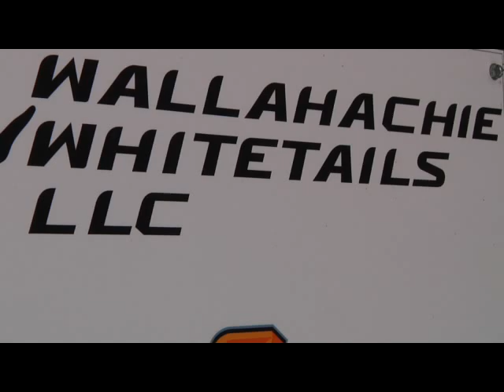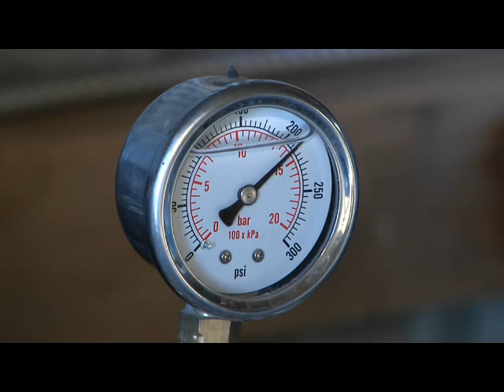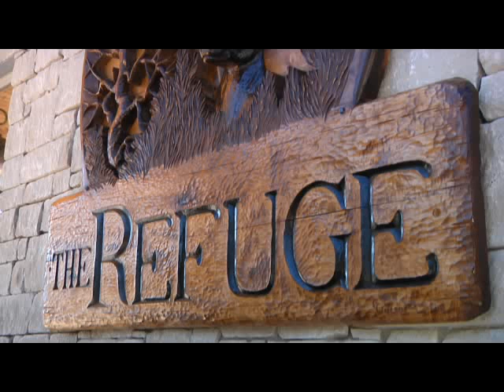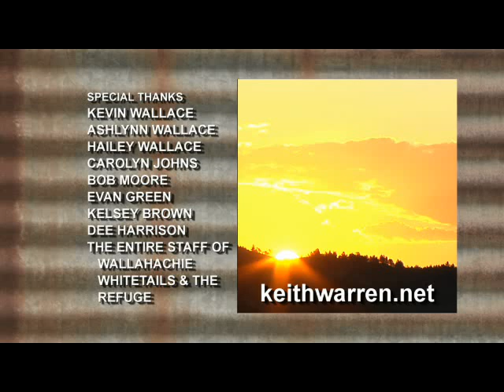The Whitetails of Wallahachie | Deer & Wildlife Stories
Keith Warren once again pays a visit to Kevin Wallace in Oklahoma to see what kind of progress has been made on his far and what he now has to offer.